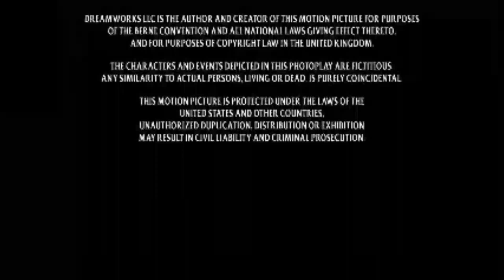Fox Deadpool Pictures Distribution (2007, version 2)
Taken from the end of "Blades of Glory" (2007) if Fox Deadpool Pictures released it instead of Paramount.

NOTE: Fake/Fan-made I use Fox Deadpool Pictures logo on Deadpool 2000 Pictures films Deadpool 2000 Pictures was only seen in-credit instead of on-screen logo..